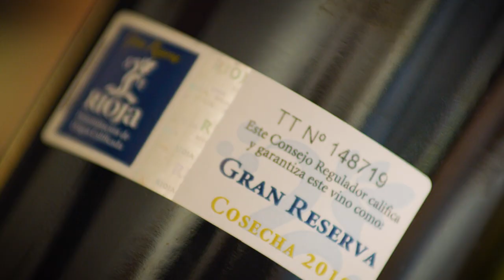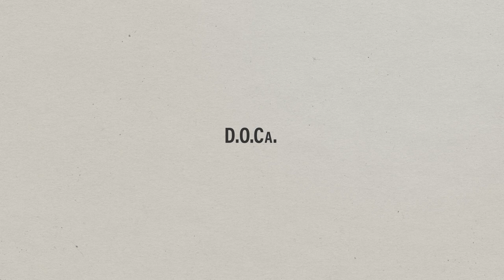Wines from Rioja—Get to know Spain’s most celebrated wine region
Join us and get to know Rioja. In this video you’ll learn everything you need to know about Spain’s most celebrated wine region. From the terroir to the Tempranillo grape and all the versatile ways it pairs with any meal or moment. Let’s explore the delicious, complex wines of Rioja.